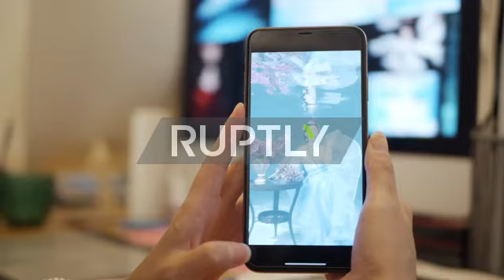20190909 049 h264 640x360 1Mbps with watermark